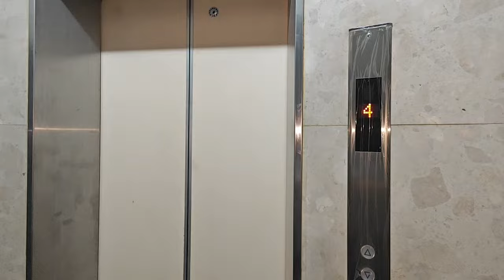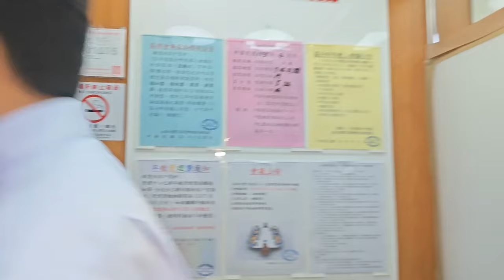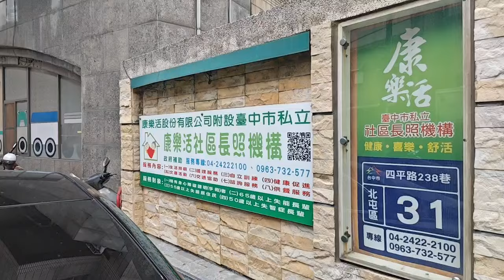已售出。798萬買台中北屯近洲際雙公園旁室內26坪入門玄關大陽台電梯華廈公寓大樓屋況佳超低公設24H管理（二） 0977188512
798萬買台中北屯近洲際雙公園旁室內26坪入門玄關大陽台電梯華廈公寓大樓屋況佳超低公設24H管理（二）
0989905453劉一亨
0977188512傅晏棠